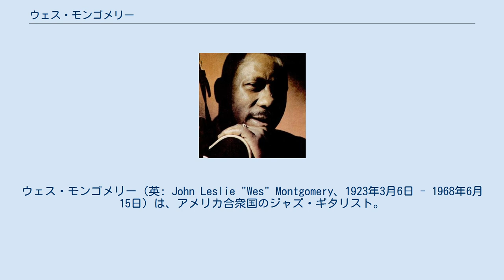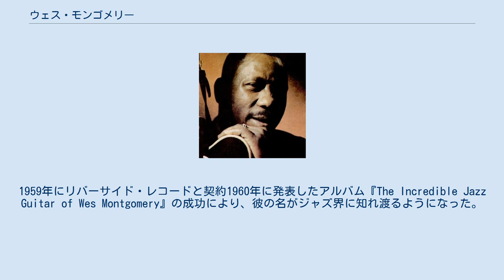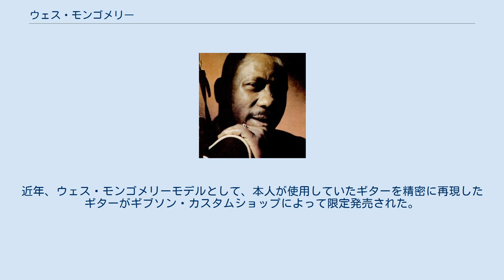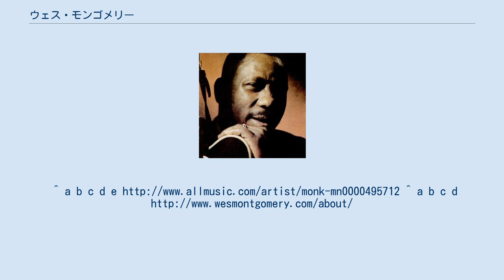ウェス・モンゴメリー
ウェス・モンゴメリー（英: John Leslie "Wes" Montgomery、1923年3月6日 - 1968年6月15日）は、アメリカ合衆国のジャズ・ギタリスト。
オクターブ奏法で一世を風靡した。
 ウェス・モンゴメリーは1923年3月6日、インディアナ州インディアナポリスに生まれる。
彼の"ウェス"というあだ名は、彼のミドルネームであるレスリーを短縮したものと言われている。
彼の生まれた一家は音楽一家で、彼の兄弟であるモンクはウッドベース、エレクトリックベースの演奏家、バディはヴィブラフォン、ピアノの演奏家である。
彼らは「ザ・モンゴメリー・ブラザーズ」として、数枚のアルバムを共に制作している。
 ウェス・モンゴメリーがギターの練習を始めたのは彼が20歳の時でその演奏技術は、彼自身の耳を介した独学で、チャーリー・クリスチャンの演奏を研究することで磨き上げられた。
1948年の7月から1950年の1月までライオネル・ハンプトンの楽団に参加するも、その後、故郷のインディアナポリスに戻り、1950年代は、昼は仕事を持ち、夜にライブハウスで演奏する生活を続ける。
また、この頃に兄弟のモンクとバディと共にパシフィック・ジャズ・レーベルでレコーディングを行っている。
1959年にリバーサイド・レコードと契約1960年に発表したアルバム『The Incredible Jazz Guitar of Wes Montgomery』の成功により、彼の名がジャズ界に知れ渡るようになった。
 その後も、ビ・バップのスタイルで『フルハウス』などの作品をリリースしていたが、1967年に『ア・デイ・イン・ザ・ライフ』でイージーリスニング路線に転向、セールス面でも成功する。
 1968年6月15日に死去。
死因は心臓発作とされている。
 親指1本でピッキングを行なうのが最大の特徴。
 チャーリー・クリスチャンによって初めてエレキ・ギターでの単音弾きのソロがジャズに持ち込まれたわけだが、ウェスはそのスタイルを大幅に進化・成熟させて、ジャズ・ギターの礎を築き上げた。
それまでアクセント的に使われるだけだったオクターブ奏法を頻用しジャズ・ギターの代名詞にまで引き上げ、シングル・ノートはもちろんのこと、ダイナミックなコード奏法を織り交ぜたスタイルは、現在までのジャズ･ギター・シーンに決定的な影響を与えている。
 ウェスの代名詞とも言えるオクターブ奏法では、1オクターブユニゾンでメロディーやソロを弾く。
ソロ演奏時のおおまかな流れとして、シングルトーンソロからオクターブ奏法によるソロ、そして、コードソロの順に演奏し、ソロをダイナミックに盛り上げていくスタイルはウェスの特徴とも言え、残された録音の多くがそのスタイルで演奏されている。
 ウェスによるオクターブ奏法は、ギターの1と3弦、2と4弦、3と5弦、4と6弦のオクターブを使い、それ以外のオクターブ運指は使われない。
また、1と3弦、2と4弦は人さし指と小指、それ以外は人さし指と薬指で弾かれている。
 ウェスの運指は、オクターブ奏法やコード演奏時以外左手小指が使われていない事が特徴的である。
また、ウェスの演奏は、親指のみによるピッキングの為でもあるが、スライド、ハンマリングやプリングが多用されている。
これらの運指は、ウェス独特のスウィング感に繋がる大きな要素である。
 彼のソロでシングルノートラインはオクターブ奏法程ウェスの特徴として語られないが、ウェス以降のジャズギタリスト達はほぼ全てと言って良い程ウェスの影響下にあり、それそのものがジャズギターとしてのアイデンティティーを確立したためである。
 ウェスの使用していたギブソン(Gibson)のギター、L5-CESには一弦側のカッタウェイ部分にハート型のインレイが施されていたのが特徴的で、彼の晩年までの愛器となった。
近年、ウェス・モンゴメリーモデルとして、本人が使用していたギターを精密に再現したギターがギブソン・カスタムショップによって限定発売された。
 ^ 原語での発音について，Montgomeryは仏語起源の名でtはもともと発音されない。
ただ英語ではtを発音する人もいる。